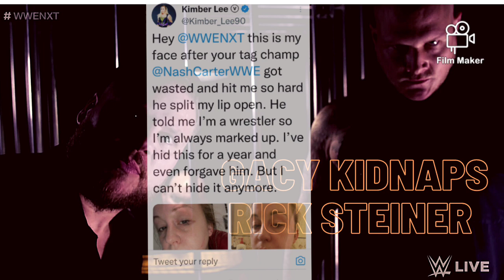Joe Gacy Kidnaps Rick Steiner! (WWE NXT 4.5.22)